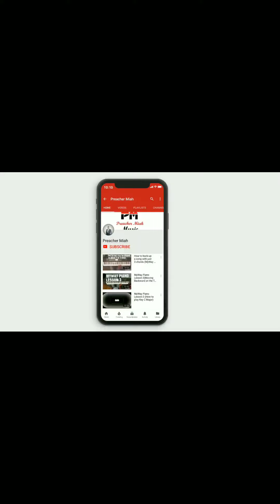Acrylic Painting of a Beach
T-shirts & Mech shelf